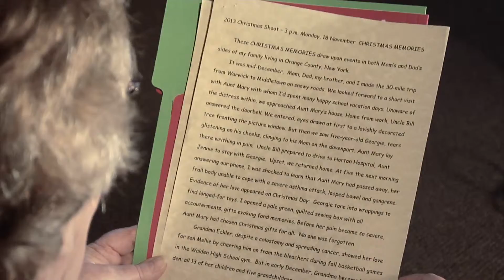The Springs Living at Missoula Holiday Story: Lillian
Lillian recalls the Christmas her Aunt Mary passed away. Unbeknownst to the children, she had provided them all with very special gifts.